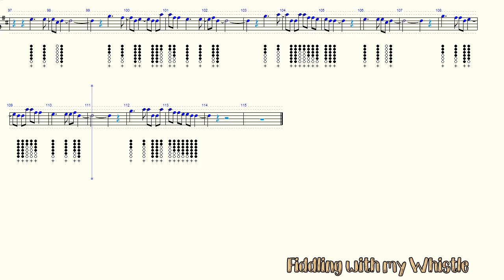Tired - Alan Walker - Tin Whistle - Play Along Tab Tutorial